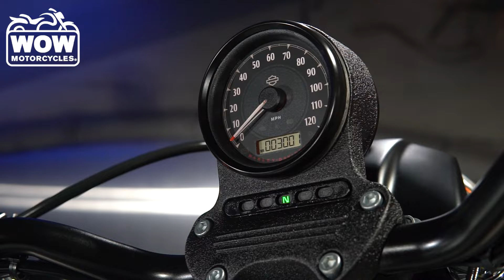2020 Harley Davidson Iron 883